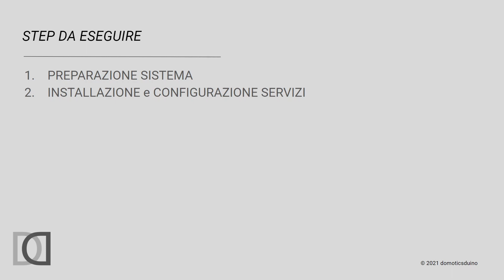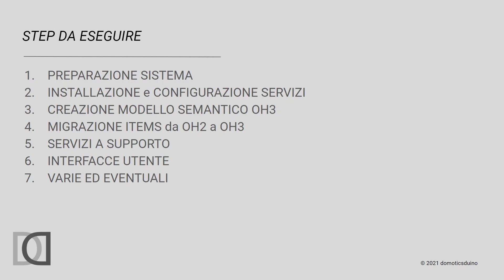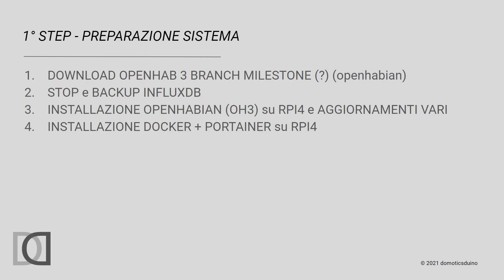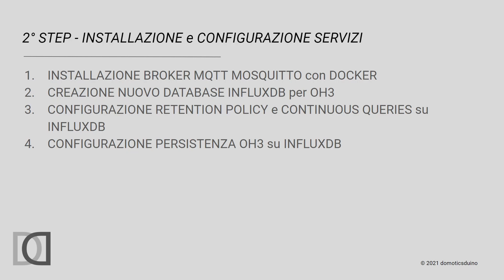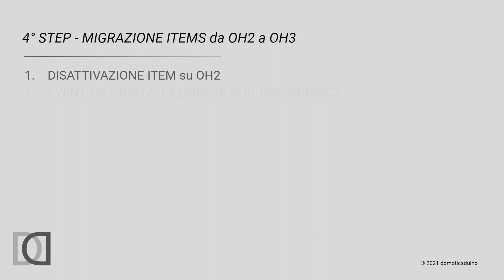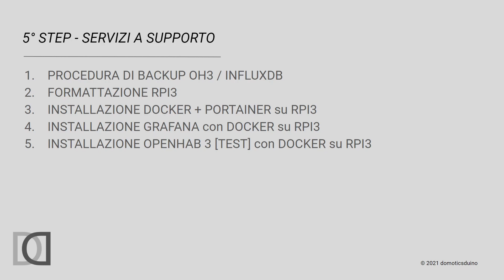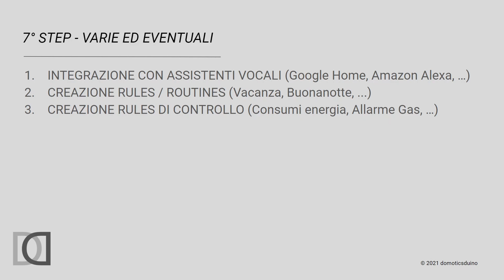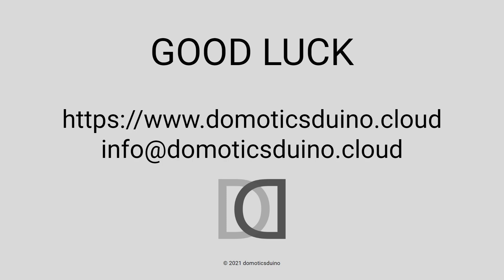01. La scaletta - Migrazione OpenHAB 3 - Home Automation System ITA - sub ENG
Primo capitolo relativo alla mia migrazione da OpenHAB 2.5 ad OpenHAB 3
In questo primo video presento la mia scaletta di attività necessarie per la migrazione del mio attuale OpenHAB 2.5 al nuovo OpenHAB 3. La migrazione che andrò ad effettuare non sarà un semplice aggiornamento dell'attuale ma sarà una vera e propria reinstallazione da zero; successivamente andrò a riconfigurare tutti gli attori del sistema, approfittandone per fare un pò di pulizia.
Inizia l'avventura...

Buona visione